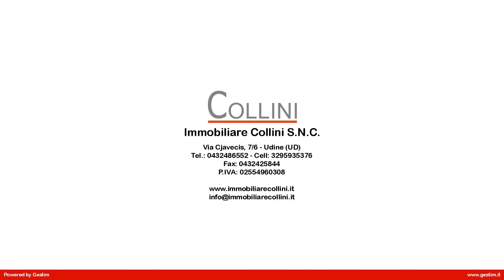Bicamere in Vendita a Udine (UD)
Appartamento situato in zona centrale Udine. L'appartamento si trova al quinto piano (luminoso) , un ingresso principale un soggiorno ampio, una cucina due camere un bagno un ripostiglio una veranda